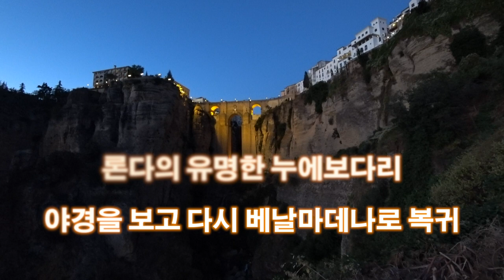[스페인 렌터카여행] 14박16일 스페인여행을 떠나다 - 4편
2017년 직장후배들과 함께 다녀온 스페인여행 영상 4편입니다.

세비야를 출발해서 남쪽 론다와 말라가로 바로 가려다가
조금 돌아가더라도 코르도바를 놓치기 아쉬워서
코르도바를 들렀다가 말라가 옆 베날마데나 숙소로 이동합니다.
말라가가 좋지만, 주차도 힘들고 숙소도 베날마데나에 비하면
비쌉니다.
차로 이동하면 30분거리기도 하고, 여기에 큰 비치가 많아요.
그리고, 요트 투어도 말도 안되는 가격에 흥정해서 탈수 있어요.
물론, 요트 운행시간과 가격이 맞아야 하지만, 첫날 도착했을때
1인 30유로로 돌고래 투어가 있었어요...
그래서 다음날 하려고 했더니 쉬는날이고 , 운행하는 요트도
가격이 90유로로 뛰어서 포기했습니다.ㅠㅠ

아무튼, 베날마데나 에어비앤비가 많으니, 수영장 딸린곳도
아주 저렴하게 잡을수 있고, 론다도 차로 1시간30분이면 갈수 있어서 나쁘지 않았어요.
론다 1박 비용이면 베날마데나에서 1박에 유류비해도 더 싸거든요.

tip: 스페인은 무료주차장에 꽤 많은편인데
가끔 무료인곳에 사람이 서 있고 , 주차요원 행세를 하는데
잘모르는 사람들 상대로 돈을 뜯어내는 사람들입니다.

무시하던가 조금 귀찮게 굴면 다른데 주차하면 됩니다.

카메라 : 소니 액션캠 FDR-X3000R
촬영은 셀카봉에 장착하거나, 차량 마운트에 거치해서 촬영했습니다.(제 블로그에 사용방법이 있습니다.